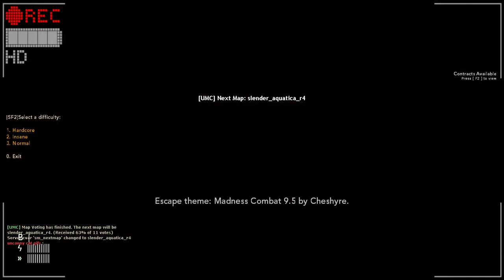Slender Fortress | Servant Grunt & Brute [Nightmare!]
fun round lol